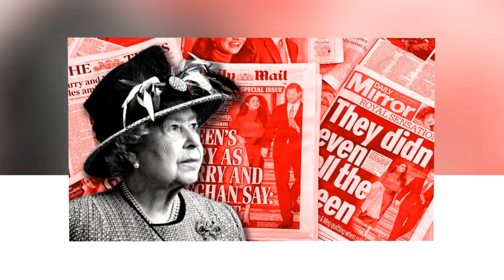Meghan Markle hurriedly planned to have a second child to save her marriage with Prince Harry ??